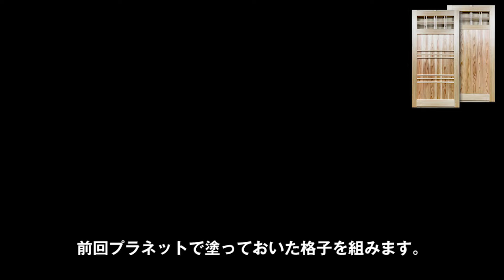【職人技】昭和レトロ！『格子入りガラス板戸を作る』その六「格子組編」 プロの手作り木工技術 Woodworking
建具屋さんの建具作業風景

作業内容：格子入りガラス板戸製作　パート6　「格子組編」

前回プラネットで塗っておいた格子を組みます。
色や木目のバランスを見て組み合わせを決めています。
十字に交わる部分を金づちで叩いて繊維を圧縮させるこの作業を木殺しと言います。
ボンドを付けて組み立てていきます。
ボンドがはみ出た部分を水で濡らしたブラシでこすり取ります。
木殺しをすることではめ込みやすくなるのと、ボンドの水分と水拭きの水分を含むことで圧縮した部分が元に戻り頑丈に組み合わさります。
ただし叩きすぎてしまうと繊維が切れてしまい水をしても元通りに膨らんでこないので加減が必要です。